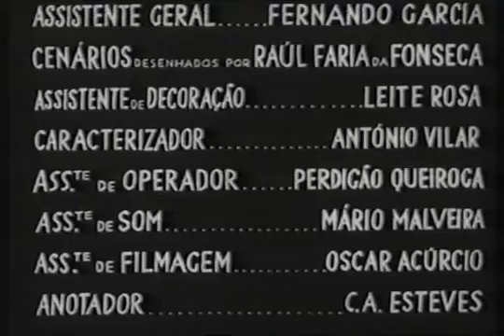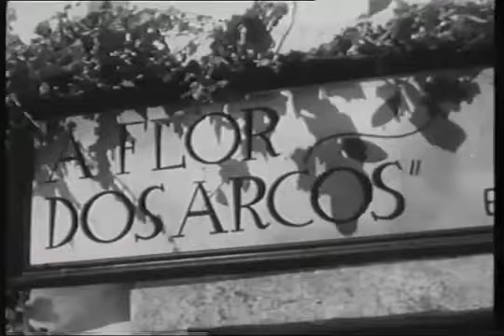Lobos da Serra